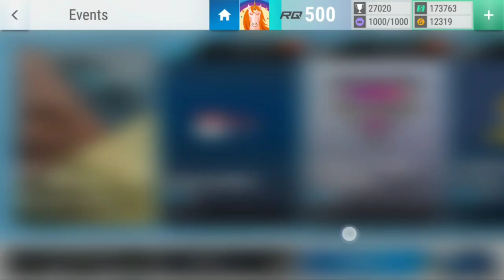Top Drives Events: Jostling In Japan